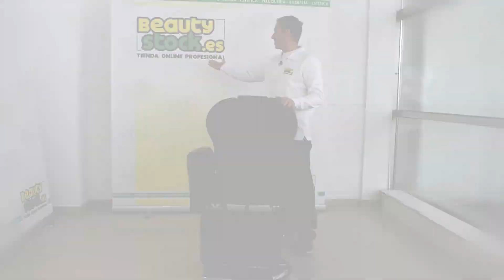Sillón de Barbero EROS - REF S45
¿Buscas ofrecer una experiencia única de corte de cabello a tus clientes? Entonces, no te pierdas el último vídeo de nuestro canal de YouTube, donde te presentamos el increíble sillón de barbería modelo ERATO. Este sillón cuenta con un diseño elegante y una comodidad incomparable, ideal para satisfacer las necesidades más exigentes de los clientes modernos. Si quieres destacar en el mercado y atraer a nuevos clientes, no dudes en adquirir tu sillón ERATO hoy mismo. ¡Asegura el éxito de tu negocio y conviértete en el mejor en tu área!

Teléfono atención al cliente: 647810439 (atendemos wasap)